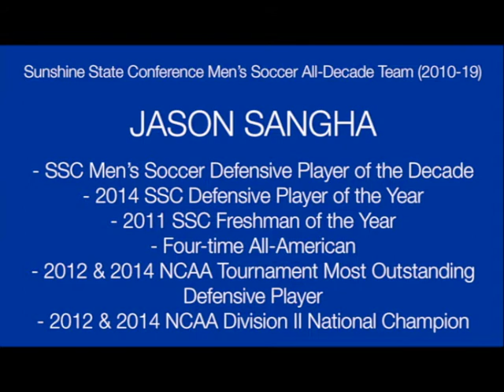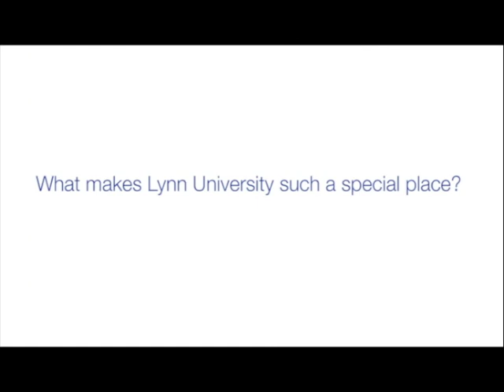Sunshine State Conference Defensive Player Of The Decade | Jason Sangha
Jason Sangha  joined Lynn Athletics to discuss being named the SSC Men’s Soccer Offensive Player of the Decade (2010-19).